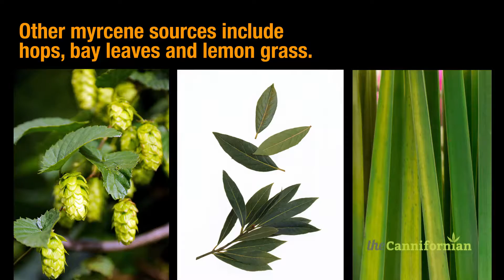Can mangoes affect a cannabis high?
We’ve heard of mango kush — but mangoes and kush? Now that’s another story altogether.